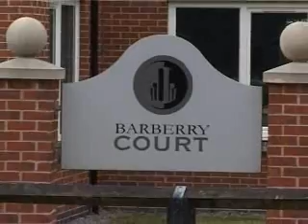8 & 9 Barberry Court, Centrum 100 Business Park, Burton-on-Trent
Office Investment For Sale
£940,000 Subject to Contract
Net initial yield 12.0%
Capital value £106 per sq ft
Let to Healthcare at Home; £61m Shareholders Funds